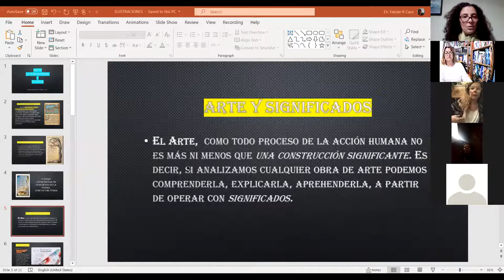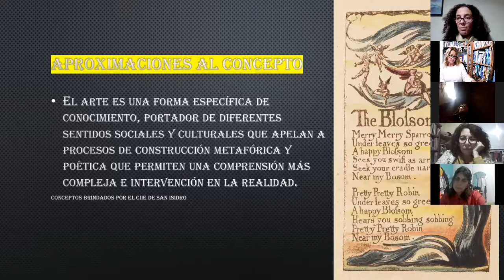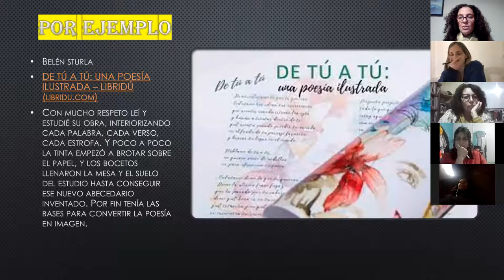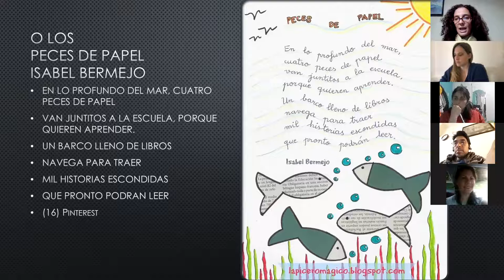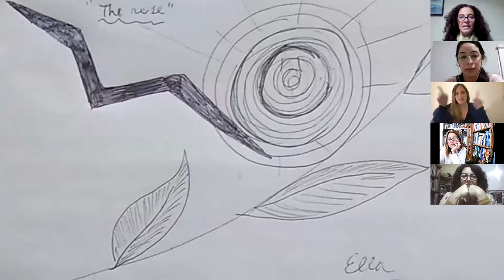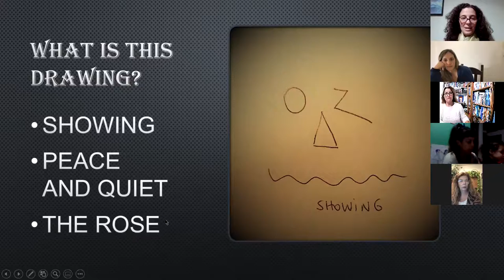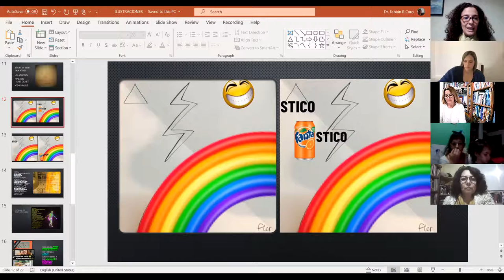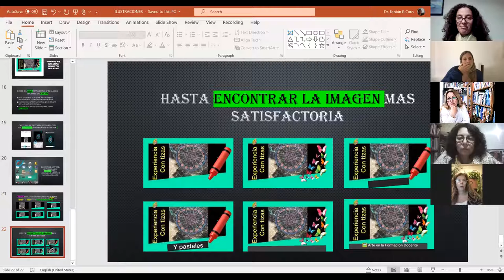Como hacer POESÍA ILUSTRADA para el Festival de poesía 📜articulación con el prof de Ingles ISFD 52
Articulación entre los Profesorados de Ingles y Educación Primaria.
COMO HACER UNA 📜POESÍA ILUSTRADA
Actividad previa al primer encuentro de trabajo colaborativo
▶ Seguir las indicaciones del video
▶ Incorporando al final de las consignas la inclusión de:
🔄 Un título sugerente o
🔄 Una frase significativa en el idioma que prefieran.
🔄 También pueden incluir el nombre o la firma.
▶ Para finalizar esta primera etapa de trabajo, puedes subir la imagen a cualquier Red Social y compartirla en los comentarios del video.

Espero que les guste mucho los vídeo y me dejen su LIKE para animarme a seguir compartiendo experiencias de Arte.